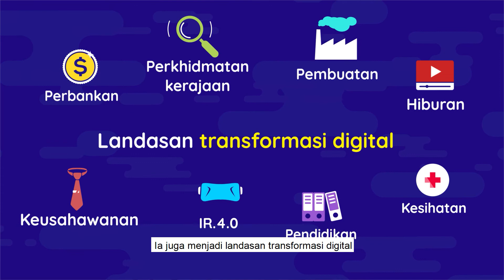Kapsul Jendela 02